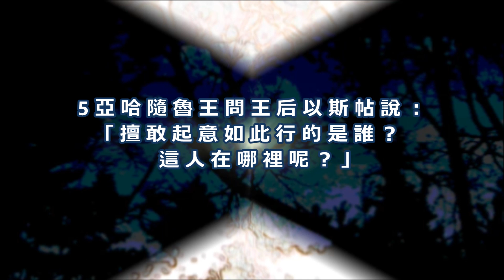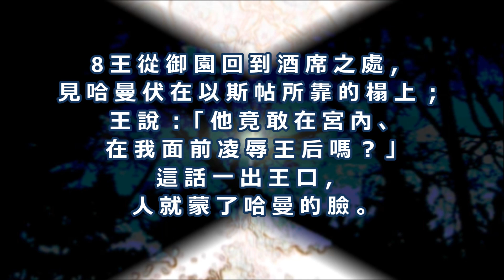ESTHER Chapter 7 以 斯 帖 記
Connie Grace